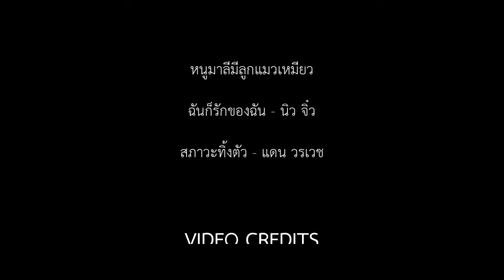Shadowhunters | Thai Crack! Vol.2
Too fast for uploading Vol.2 ?